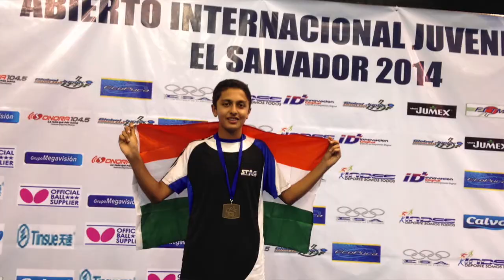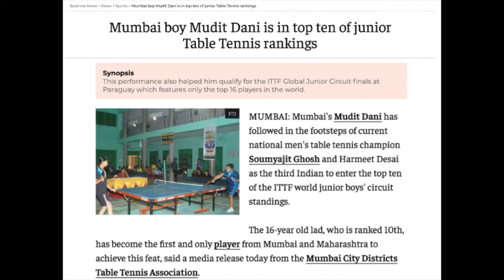#4: Running The Table ft. Mudit Dani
Episode 4 features Mudit Dani, who grew up in Mumbai, played table tennis at NYU, and recently entered the Top 200 for professional players worldwide.

Mudit discusses his journey from Mumbai to NYU to the pros, the importance of growing table tennis worldwide, and his goal to represent India in the Olympics!